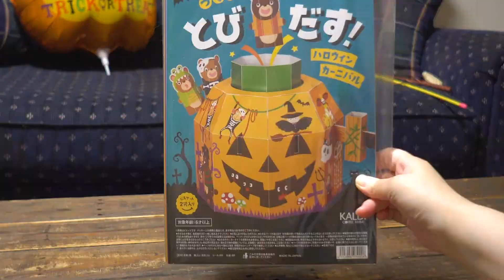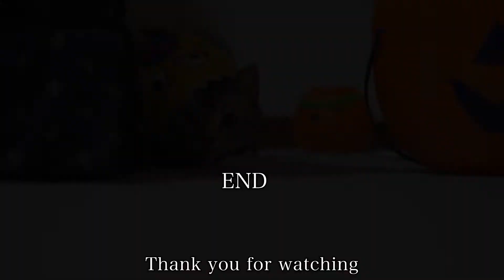【ハロウィン2022】猫とパーティゲームをしてみたらこうなりました。カルディ-飛び出すハロウィンカーニバル-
今年はアメオとカルディ-飛び出すハロウィンカーニバル-
で遊びました。

ペーパークラフトとは思えないくらいよくできてました。

アメオはおもちゃを組み立てる作業中ずっと近くで付き合ってくれました。
ゲームはよくわかっていませんでしたが、飛び出す瞬間の
顔が可愛すぎました。

木剣を気に入っていたようです